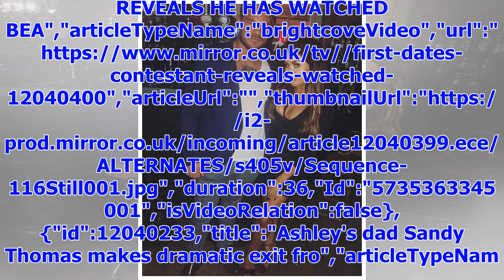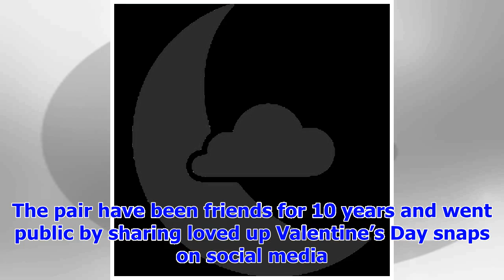[Breaking News]Scarlett Moffatt says she's the luckiest girl to be involved with Ant McPartlin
Ant McPartlin embraces Scarlett Moffatt when she is crowned "Queen of the Jungle"","keywords":"","du...